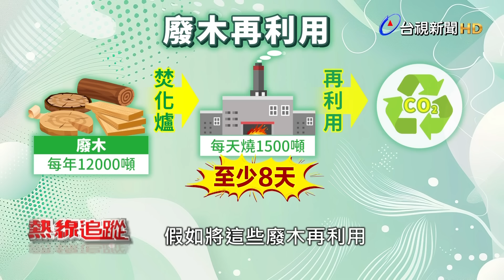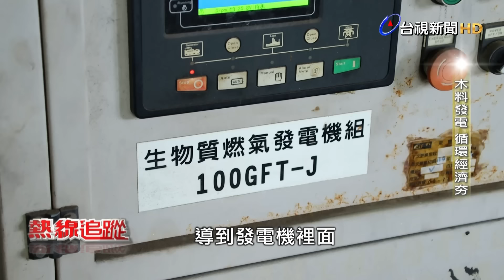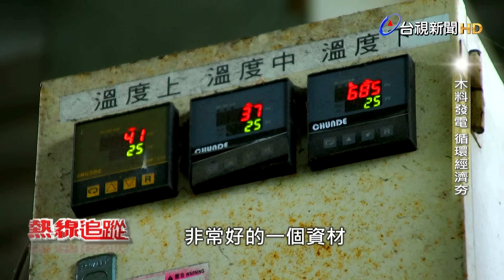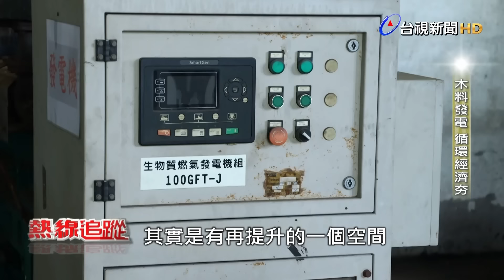廢木再生！ 農廢發電創綠色循環奇蹟【熱線追蹤】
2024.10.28【熱線追蹤】台灣是農業大國，每年農業產值超過5億元，但您可能不知道，台灣一年可以產出超過24萬公噸的廢棄果樹枝條，如果再加上漂流木、行道樹修枝等等，台灣廢木材數量其實高得嚇人，由於數量龐大、重量驚人，想要集中清運，人力和運送成本十分高昂，因此過去多數農民，大多選擇就地堆置掩埋或是露天焚燒，背後卻衍生出嚴重的河川堵塞及空汙問題，對此台南市環保局成立了廢木料銀行，將垃圾變黃金，提供民眾、企業免費提領，三年下來總計消耗超過650公噸廢木，此外高雄農改場則研發全台首座生物炭發電設備，將農廢木材經由汽化裂解發電，每小時所產出的電量，大約可供應100戶小家庭1小時用電，化廢為能的同時，也實踐淨零碳排目標。